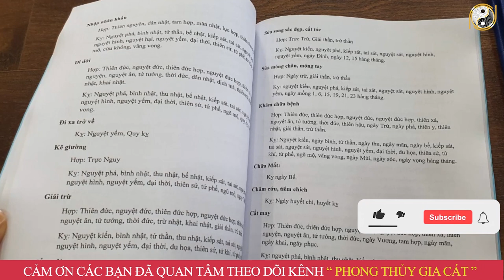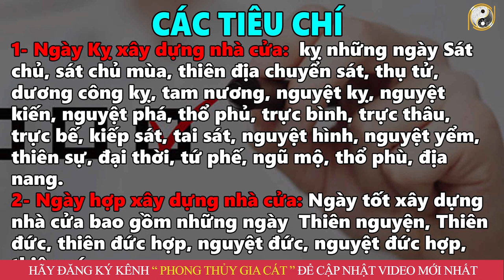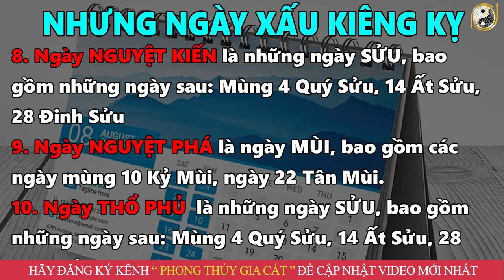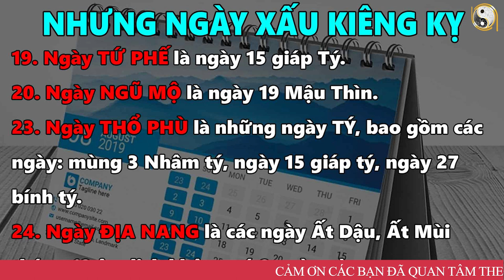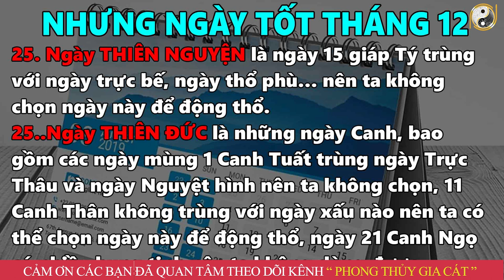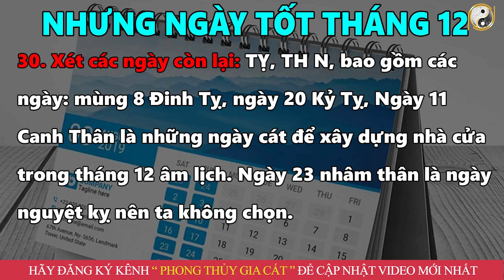Xem Tháng Tốt XÂY NHÀ Tháng 12 ÂM LỊCH ( Chi Tiết Từng Tuổi ) Làm Đúng Được Lộc Trời Cho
01. Linh phù giải hạn
02. Hồ lô hóa giải Ngũ Hoàng
03. Mai Hoa Phú Quý
04. Gương bát quái tinh cầu
05. Kim bài thái tuế 2023
06. Vòng tam hợp Dần Ngọ Tuất
07. Vòng tam hợp Thân Tý Thìn
08. Vòng tam hợp Hợi Mão Mùi
09. Vòng Tam Hợp Tỵ Dậu Sửu
10. Bát bảo tâm kinh
11. Minh Quang pháp bảo cầu
12. Minh Quang pháp bảo lục giác
13. Tỳ Hưu Lộc Tài (Đồng)
14. Tỳ Hưu Khai Vận ( Bạch Ngọc)
15. Bách Niên Tụ Tài ( tụ tài lộc)
16. Song long ngọc ấn ( ấn thăng quan)
17. Kim bài ngũ Lộ Thần Tài
18. Hồ lô bình an ( treo xe)
19. Móc khóa văn xương
20. Ống bút văn xương gỗ đào
21. Bút văn xương gỗ đào
22. Bút văn xương gỗ đào nhỏ
23. Hoa mai kim tiền ( mạ vàng )
24. Các vật phẩm phong thủy khác